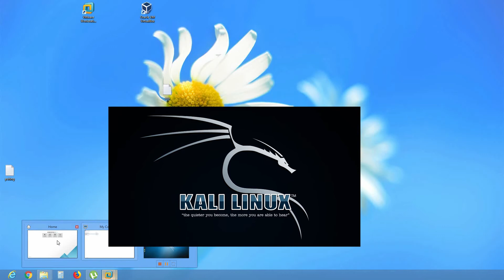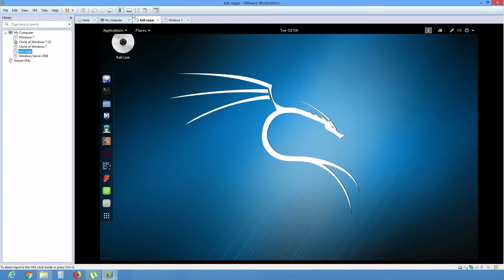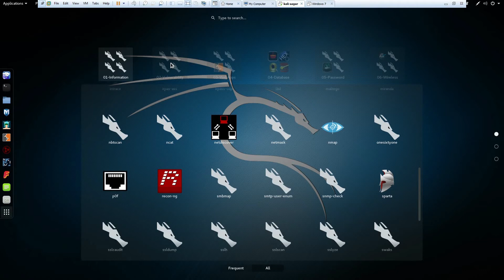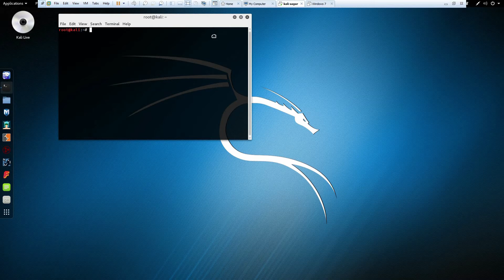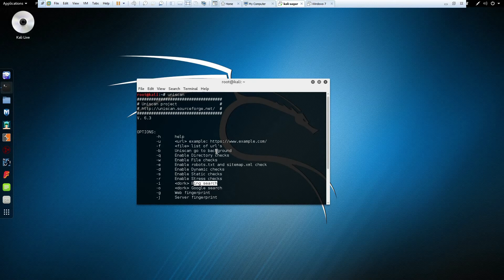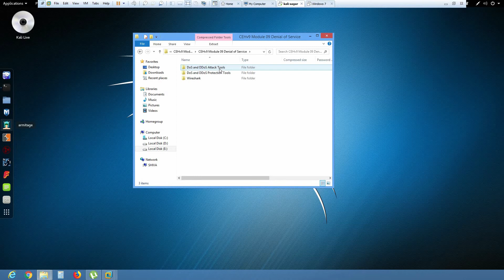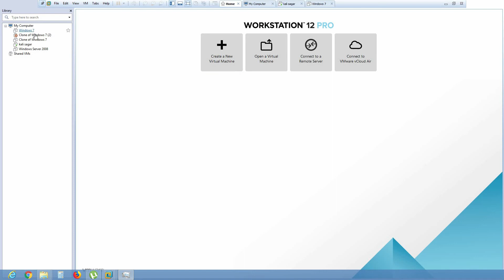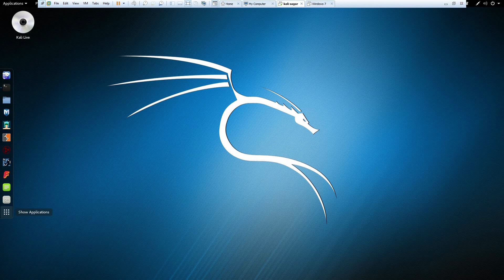INTRODUCTION TO KALI LINUX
INTRODUCTION TO KALIU LIUNX